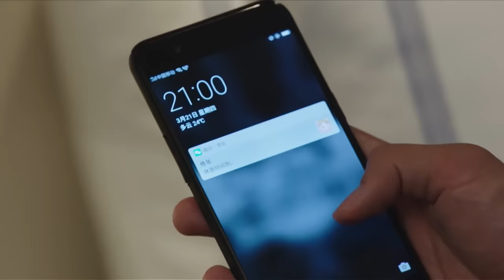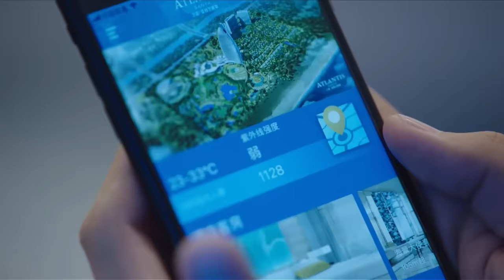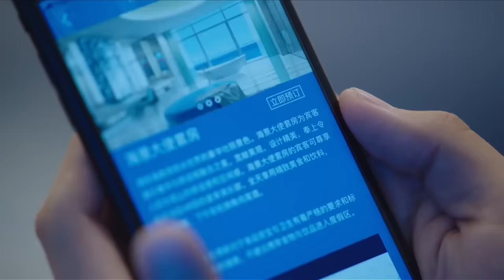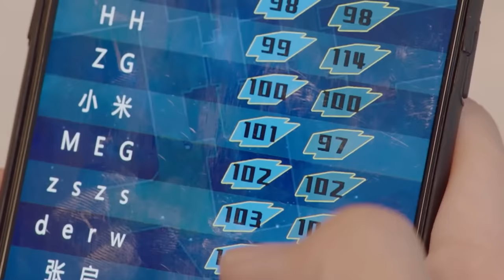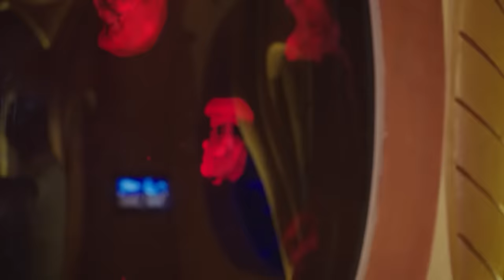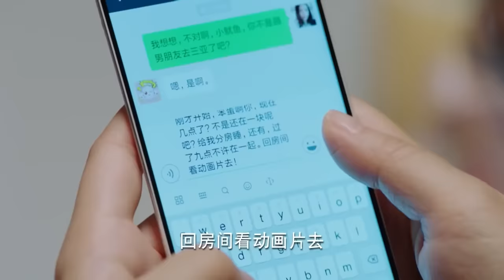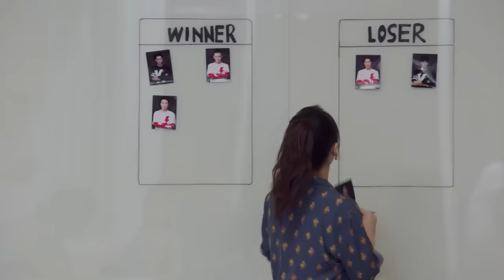齁甜！上一秒還是高冷GUN神，下一秒就化身寵妻狂魔，這個戀愛談的太刺激了！❤️ Chinese Drama